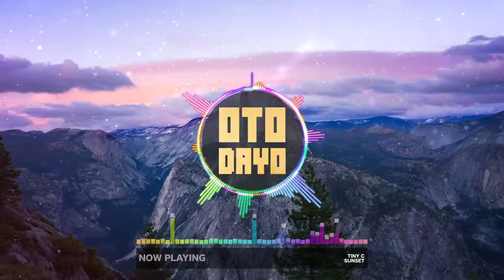TinyC - Sunset [Otodayo Records]